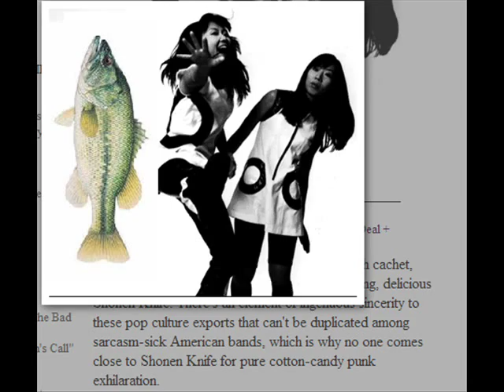Shonen Knife: Black Bass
The great Naoko Yamano and Shonen Knife: Black Bass from "Let's Knife"